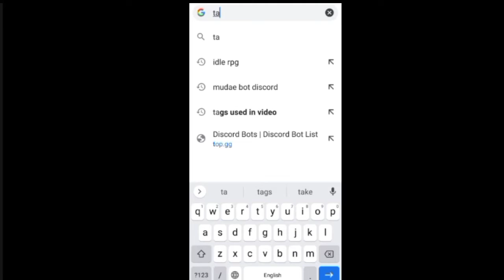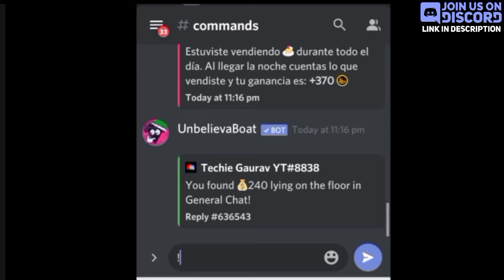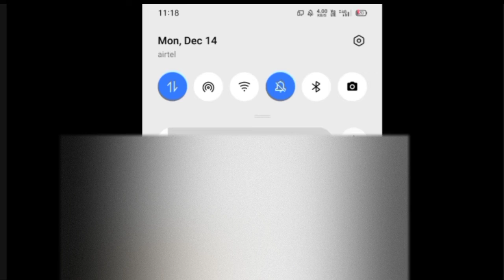TacoShack bot Discord | Taco Shack Tutorial + Commands | Setup Guide | Techie Gaurav